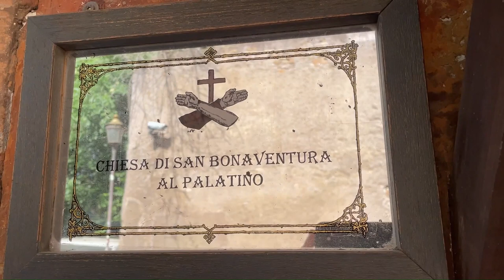Klosteret på Romas fødested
Møt fransiskanerbrødrene i de vakre San Bonaventura al Palatino-klosteret på Romas Palatinerhøyde. De samles om Gud, deler alt og tar avstand fra vår tids dyrking av egoet.

Klosterkirken ligger bare noen hundre meter fra Colosseum, og ble bygget av kardinal-biskop Francesco Barberini på oppdrag fra Den salige Bonaventura Gran av Barcelona (1620 – 1684). Den sto ferdig i 1689.
– For meg er omgivelsene grunnleggende. Én ting er at jeg blir inspirert av alt det vakre jeg ser rundt meg, men enda viktigere er det at et slikt sted oppdrar meg og gir meg dannelse, sier kunstneren p. Sidival.
Han og hans 11 medbrødre holder til på det sted Roma, etter tradisjonen, ble grunnlagt. Når han ser ut av klostervinduene, ser han flere tusen år tilbake i vestlig sivilisasjonshistorie.
Kommuniteten ble stiftet i 1625. Klosteret hviler på den berømte Berberini-familiens tidligere vinmarker og er bygget over en akvedukt-sisterne fra keiser Claudius’ tid (41 – 54). Klosterkirken er tilegnet Den hellige Bonaventura (~1221 – 1274), som blir sett på som en av de største mystiske teologer.
På sitt nettsted skriver brødrene: «I sentrum av Roma, på Palatinerhøyden, ligger et av byens mest stemningsfulle klostre, som har holdt det fransiskanske nærværet levende i hjertet av Roma siden 1600.»
LES MER PÅ KATOLSK.NO: